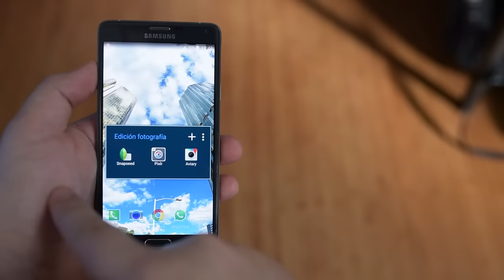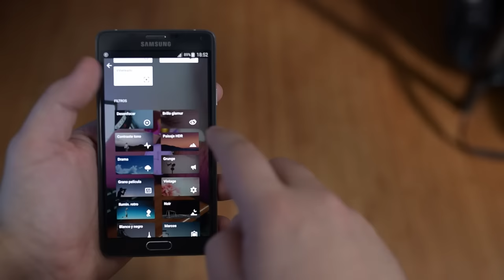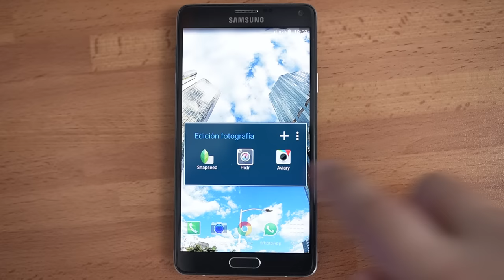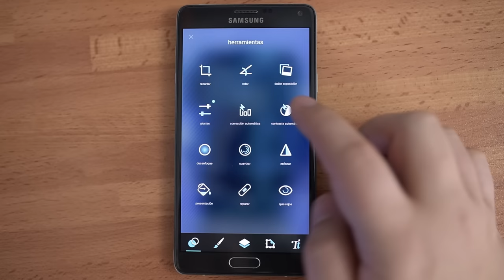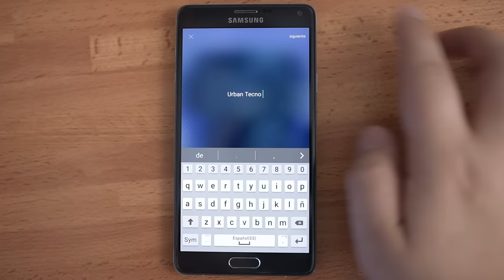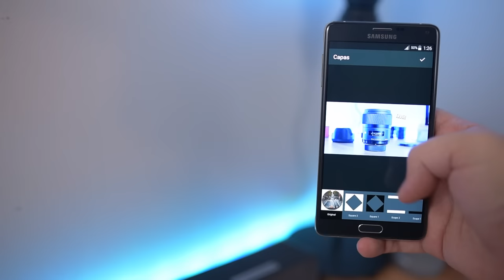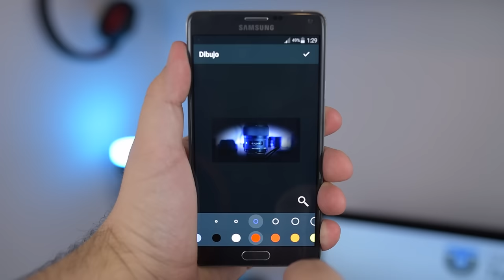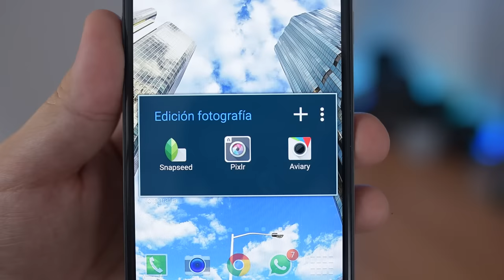Los 3 mejores editores de fotos para Android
Hoy os traemos tres de las mejores aplicaciones para retoque fotográfico de Android en 2016, con grandes desarrolladores detrás y con muchas opciones, cada una tiene sus virtudes y sus deficiencias, pero son de las más completas que nos podemos encontrar, las mejor diseñadas y en algunos casos, las más personalizables dentro de sus funciones. ¿Quieres saber más?